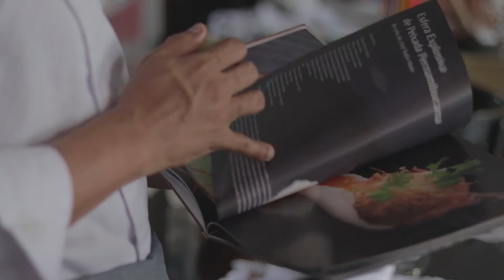Entrevista com Chef Claudemir Barros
Na edição 157 entrevistamos o Chef de cozinha Claudemir Barros que falou sobre sua trajetória e defendeu os ingredientes locais.